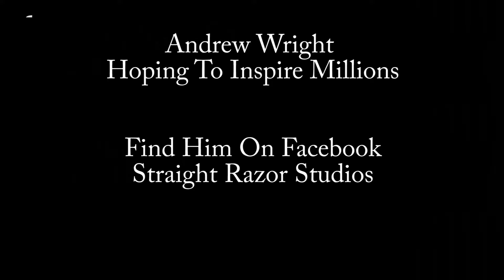Mitch Does Film Class: Interviewing Andrew Wright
What up my Mitches! This video is a little different, I got to interview Andrew Wright one of my really good childhood friends. Andrew has a dream of one day creating film and TV shows that creates an impact on his views and I truly believe that he could be the next Spielberg.

Find Andrew on Facebook search Straight Razor Studios

WeeklyMitch.Tumblr.com